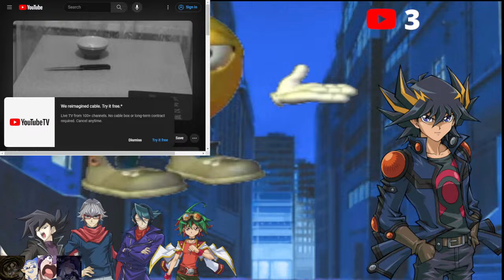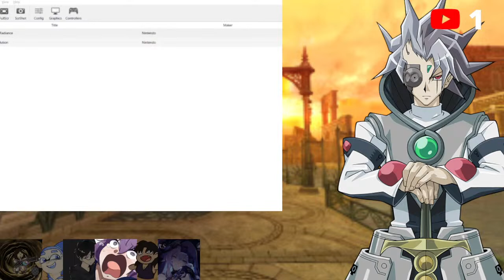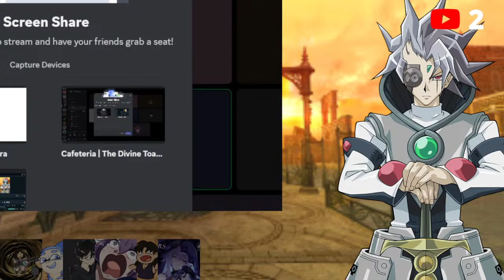Everybody Hates Boyd (Fire Emblem Path of Radiance Co-op Playthrough Episode 2)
We are back at the most scuffed playthrough of Path of Radiance, let's do this.
CAST
Me as Ike
@cazmid1998 as Titania and Oscar
@DarkShigure as Greil, Rolf and Soren
@ToastyBeruka as Gatrie
@BeeBee64 as Shinon and Mist
@StellarisEmblem as herself
@gj_solace2647 as Boyd (unfortunately)